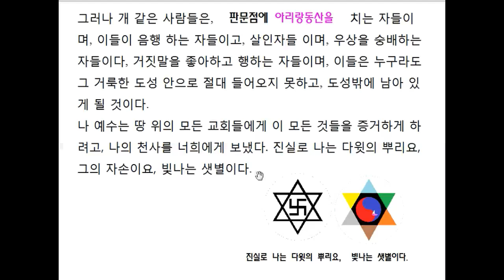요한계시록22-12 바른 뜻.